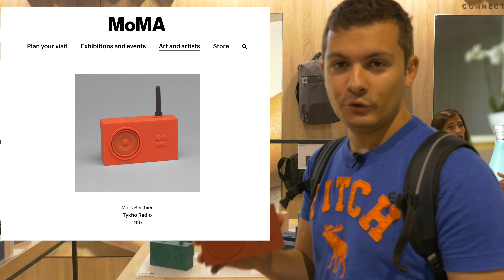Cea mai mica boxa cu bluetooth!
Am gasit cea mai mica boxa portabila cu Bluetooth de la IFA 2018. Este vorba despre Lexon MINO, un produs semnat de designeri care are mai multe functii si care m-a impresionat cu adevarat.

Scrie-mi mai jos in comentarii parerea ta despre aceasta boxa minuscula.

Nu uita sa te inscrii in lista mea de prieteni pentru continut exclusiv, giveaways, behind the scenes si altele: